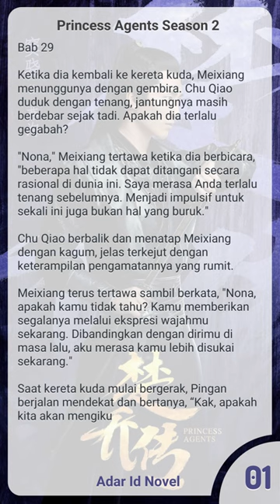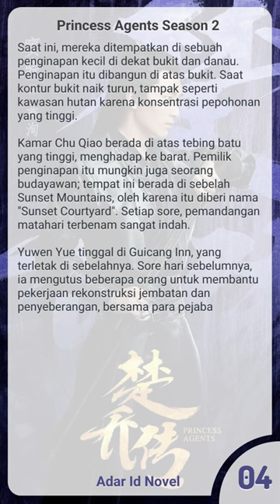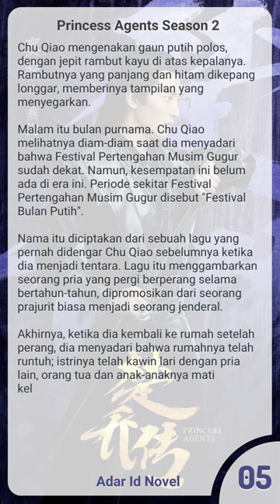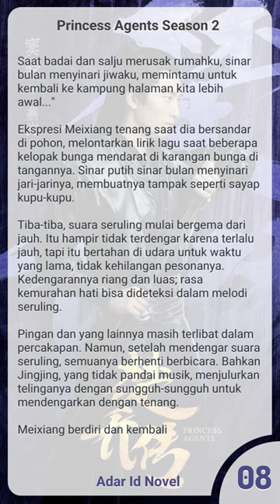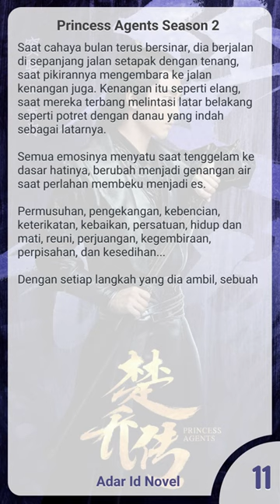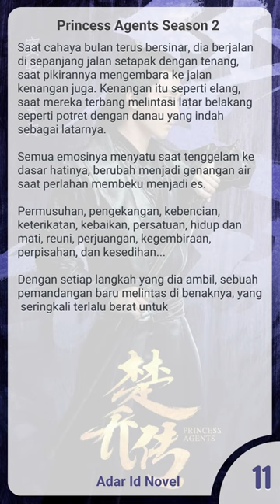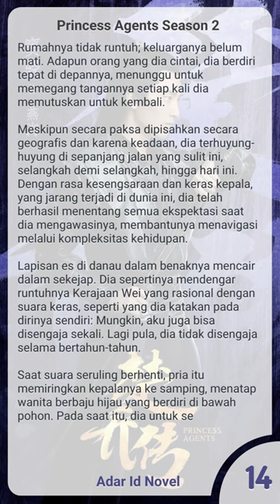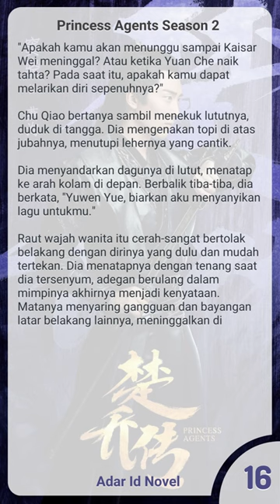Princess Agents Season 2 Bab 29 | Chu Qiao akan mengikuti Yuwen Yue (Speech On)